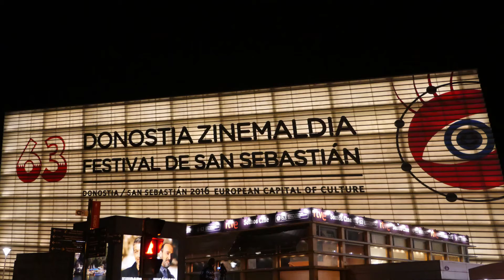Donosti Ending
Final day at the 63SSIFF, San Sebastian Int. Film Festival.
What a great pleasure and success for the project movie: "El Somni s´ha Acabat".
Written and Directed by Pau Martínez.